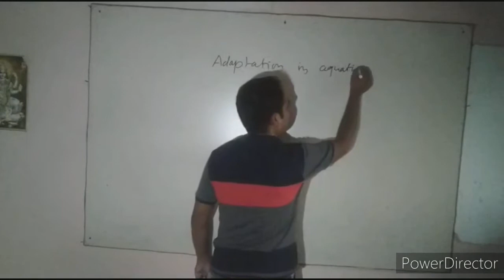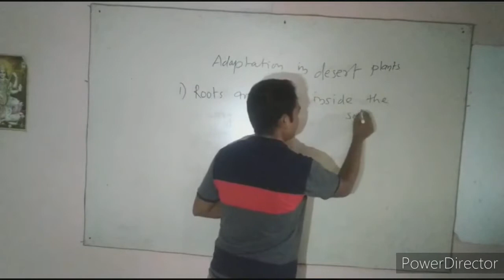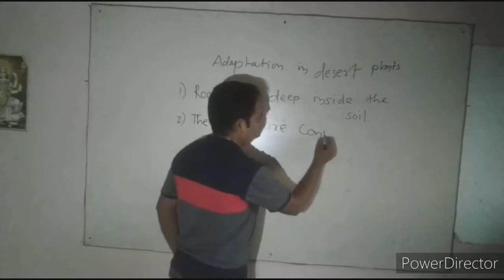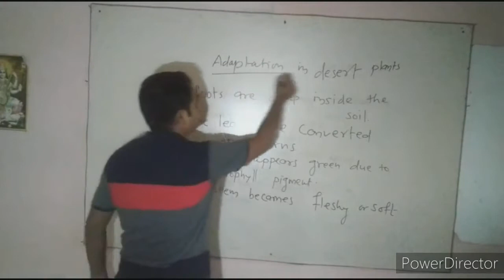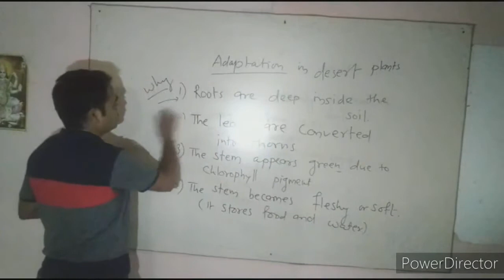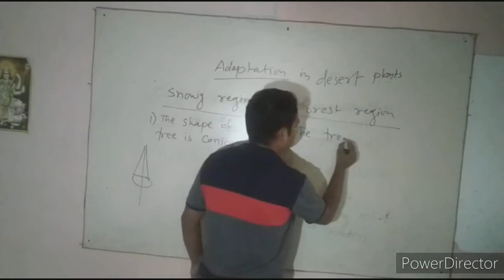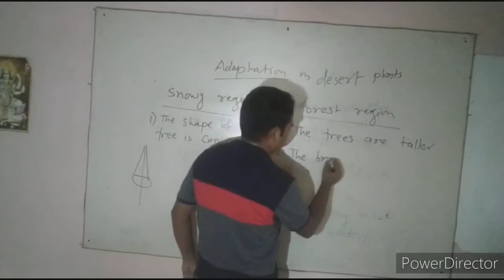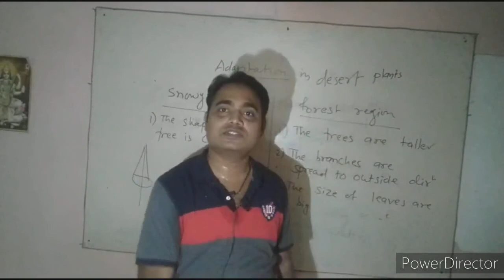Class 7 science chapter 1vid 2 Adaptation and classification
in this video I discussed the adaptation of aquatic , snowy region and forest region plants.